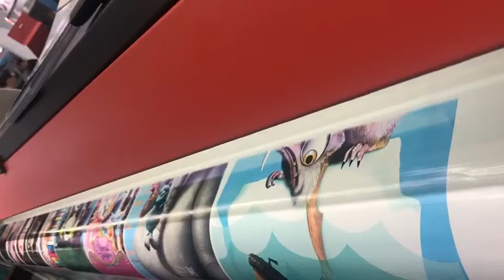Eco Solvent Printer With XP600 2 heads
XP600 eco solvent printer
eco solvent printer
large format printer